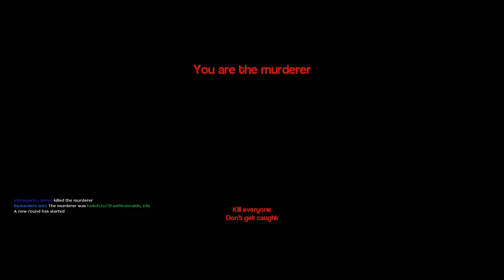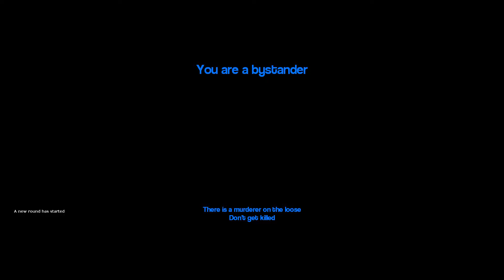Murder With friends